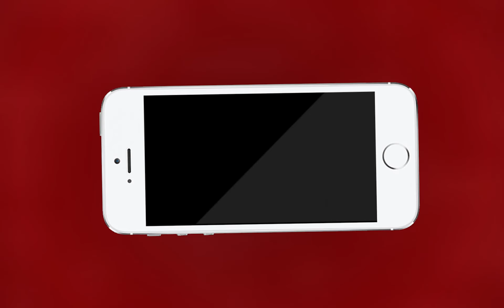मुख्यमंत्री ने दी 15वीं विधानसभा के सत्र के पहले दिन प्रदेशवासियों को शुभकामनाएं | MTTV INDIA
मुख्यमंत्री ने दी 15वीं विधानसभा के सत्र के पहले दिन प्रदेशवासियों को शुभकामनाएं
कहा -विधानसभा का ये सत्र और आने वाले सत्र जनहित के कार्यों के लिए होंगे
लोकतंत्र में बोलने की आजादी सबको होनी चाहिए :अशोक गहलोत
लेकिन जनता के हित की बात करना हमारी प्रायोरिटी होनी चाहिए :गहलोत
हर चुनाव में कांग्रेस पार्टी की जीत हुई है :सचिन पायलट
कांग्रेस के हर कार्यकर्ताओं को बधाई देता हूँ :सचिन पायलट
कांग्रेस पार्टी की हर जीत का श्रेय कार्यकर्ताओं को जाता है : सचिन पायलट
हम आगे भी पार्टी को मज़बूत करने तरफ काम करते रहेंगे : सचिन पायलट#MTTV